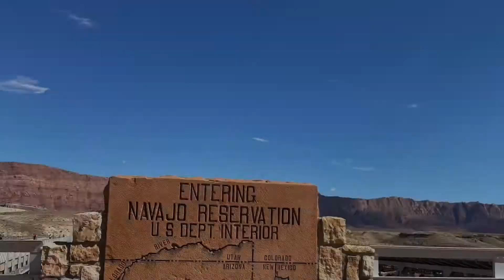Horse Shoe Bend -Page Arizona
Horshoe Bend is a horseshoe -shape incised meander of the Colorado River located near the town of Page Arizona United States .The Colorado River created a roughly 1000 ft (305m) deep 270 Horshoe -shaped bend in Glen Canyon .Parking Fees Motorcycles $5 Car/RV $10 Commercial -Size Van /Bus up to 14 $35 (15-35 ) $70 (over 35 ) $140 Cash or Credit Cards accepted One Time use / no Re -entry